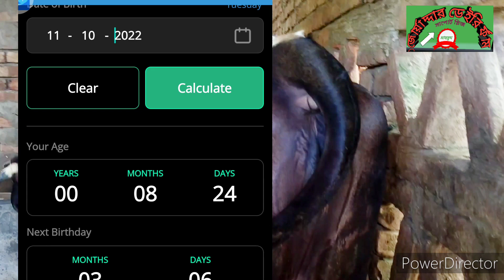জোয়ার্দ্দার ডেইরি ফার্মের বকনা দুঃখী বাচ্চা দিবে।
জোয়ার্দ্দার ডেইরি ফাসমের বকনা দুঃখী বাচ্চা দিবে। #২০২৩